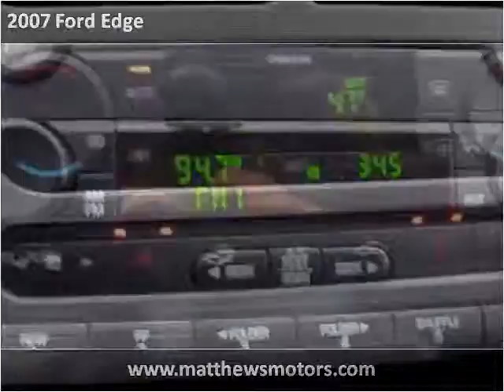2007 Ford Edge available from Matthew's Motors Inc.